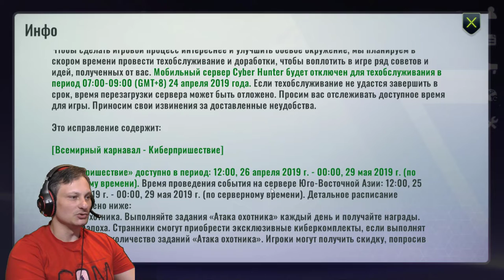Что-то пошло не так.→Cyber Hunter